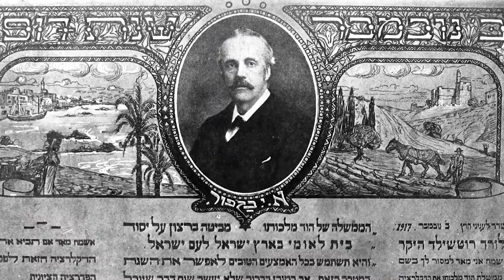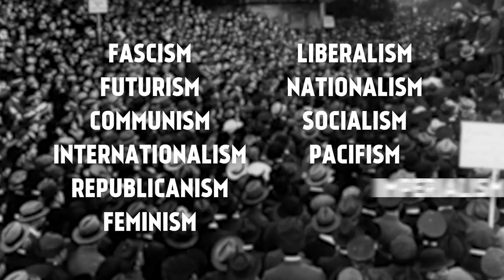Conflicts & Wars In The Aftermath of WW1 I THE GREAT WAR Epilogue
In our last epilogue special we outline the wars and conflicts that followed World War 1, some of them immediately and some of them with only a brief period of peace. Even in 1919 it was already clear that "the war to end all wars" didn't in fact do that and that the new world order would be shaped by violence.

The Team responsible for THE GREAT WAR is even bigger:

- CREDITS -
Presented by : Indiana Neidell
Written by: Indiana Neidell
Director: Toni Steller & Florian Wittig
Director of Photography: Toni Steller
Sound: Toni Steller
Editing: Toni Steller, Julian Zahn
Motion Design: Christian Graef
Research by: Indiana Neidell
Fact checking: Markus Linke

Author: Indiana Neidell
Visual Concept: David van Stephold
Producer: Toni Steller & Florian Wittig
Social Media Manager: Florian Wittig